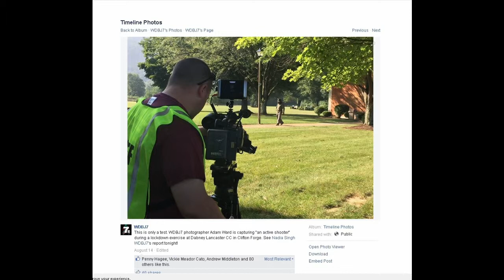Adam Ward Filmed Active Shooter Training Drill Two Weeks Before his Murder by Active Shooter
Two weeks prior to Adam Ward and Alison Parker being gunned down on Live TV, Adam Ward just 'happened' to be filming an Active Shooter Training drill. Seem like a coincidence to you? It shouldn't, because these drills are associated with just about every mass shooting event that happens in this nation.

Please support Independent Media by watching this: "They Fear Independent Media — My Lifetime Ban is Proof. Support Non-Partisan Commentary"